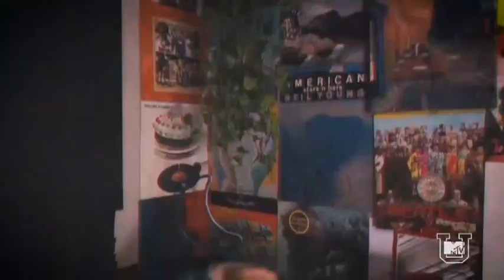MTV U (USA) - December 2020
As requested, recording of MTV U (USA), as broadcast 15/12/2020.